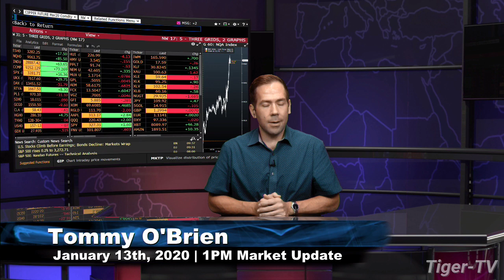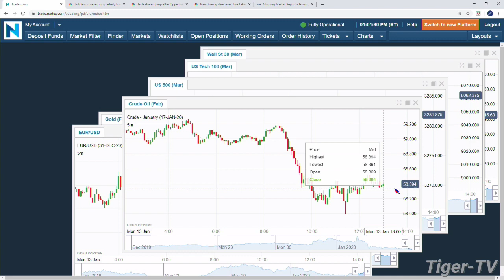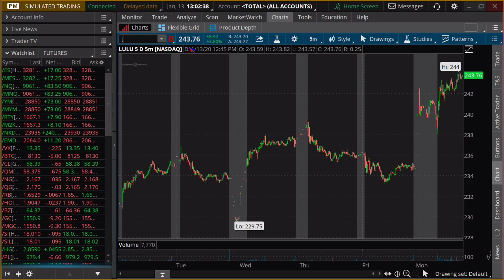January 13th, 1PM Market Update on TFNN - 2020